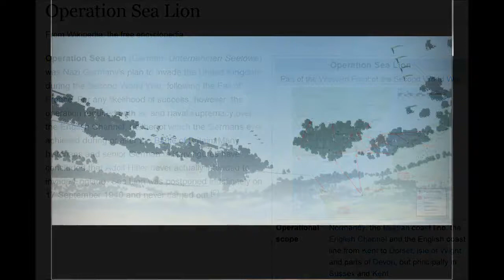Machinima Vérité: OPERATION SEA LION Battle Of Britain.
"Operation Sea lion was the name given by Hitler for the planned invasion of Great Britain in 1940. Operation Sealion was never carried out during the war as the Germans lost the Battle of Britain and it is now believed that Hitler was more interested in the forthcoming attack on Russia as opposed to invading Britain.
Operation Sealion looked simple in theory. Britain should have been an easy target. The Luftwaffe was very experienced in modern warfare, the Wehrmacht had experienced astonishing success since the attack on Poland and the British had lost a vast amount of military hardware on the beaches of Dunkirk. The RAF and the Army in Britain looked weak; only the Royal Navy seemed to offer Britain some semblance of protection.
Hitler wanted Sea Lion to be over by mid-September. His naval chiefs believed that any invasion could not start until mid-September! Raeder supplied a list of reasons why the invasion could not go ahead before mid-September1940 (clearance of shipping lanes of mines, getting invasion barges ready etc) and he won the support of the army. Hitler ordered that as long as Germany controlled the sky, Operation Sea Lion would go start on September 15th 1940. Therefore, the invasion depended entirely on whether Göering's Luftwaffe could defeat the RAF. The failure of the Germans to defeat the RAF had to lead to the cancellation of Operation Sea Lion which was announced on September 17th 1940.
One of the interesting issues to come out of this episode was the inability of the three units that made up the German military to either work together or support one another. primarily, the chiefs of the army railed against Raeder while he and his chiefs criticised the plans of the army. The Luftwaffe took the view, though it was primarily Göering's, that any success depended on the Luftwaffe conquering the skies. Another key point that came out of this episode in the war, was Hitler's seeming refusal to listen to his military commanders and wanting things done his way. This came out of the success the military had against Poland and the nations of Western Europe - countries attacked without the overwhelming support of the military but attacked because Hitler instinctively knew that they would win - or so he believed".- historylearningsite.co.uk/operation_sealion.htm
NOTE: "Wings of Prey" - PC" is wholly owned by Gaijin Developers & Iceberg Interactive for who I give full attribution and THANKS for their graciousness...and fine game!: